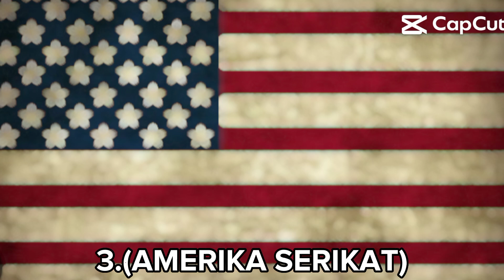TOP 7 NEGARA YANG MEMBENCI SAHARA BARAT || TERMASUK ISRAEL MAROKO DAN PRANCIS